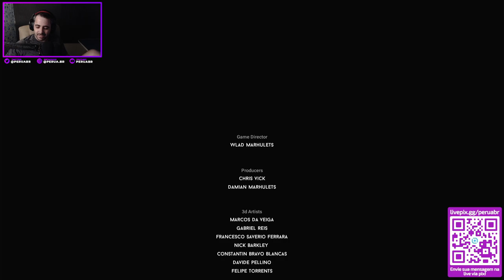PeruaBR jogando DARQ #1 - Game Completo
Gameplay da Live ao vivo em Twitch.